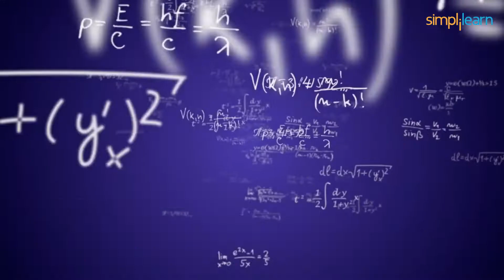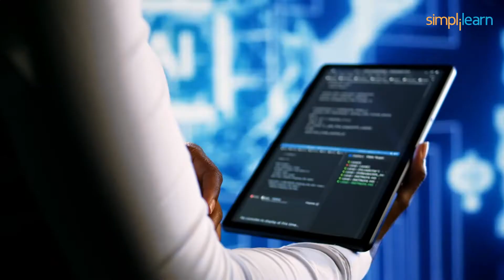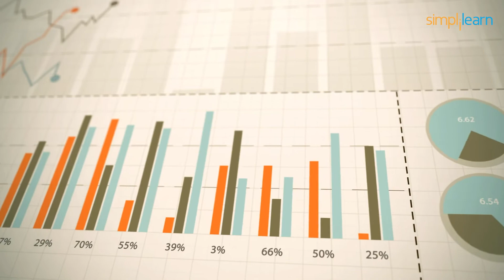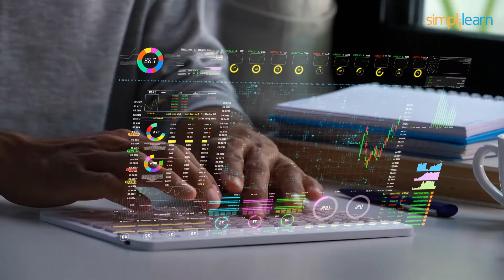Top 10 AI Skills For 2026 | 10 Artificial Intelligence Skills Required In 2026 | Simplilearn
️🔥 Applied Generative AI Specialization by Simplilearn in collaboration with Purdue University
️🔥IITG - Professional Certificate Program in Generative AI and Machine Learning - IITG

Dive into the captivating world of Artificial Intelligence in our newest Top 10 AI Skills For 2026 YouTube video! We journey through the essentials of AI, with Python and R steering the ship. Unravel the mysteries of linear algebra and calculus, the navigational tools of AI, and delve into the storytelling power of statistics. Explore the realms of machine learning, deep learning, and neural networks, where AI not only learns but dazzles. Discover the roles of data handling tools, SQL, NLP, computer vision, and reinforcement learning in shaping AI's capabilities. This isn't just a tutorial; it's an adventure into the heart of AI's limitless possibilities.

👉Five key points:

✅Python and R as Linguistic Guides: Python, with its adaptable nature and rich library ecosystem (TensorFlow, PyTorch), leads the way in AI development, while R adds statistical depth and research-oriented capabilities, enriching AI exploration with its expressive syntax and statistical tools.

✅Mathematical Foundations - Linear Algebra and Calculus: Linear algebra, essential for understanding AI algorithms, guides through vectors and matrices, acting as a compass in AI's journey. Calculus, especially derivatives and integrals, functions as a GPS for navigating optimization algorithms in AI development.

✅Statistics and Machine Learning Techniques: Statistics play a crucial role in AI, turning data into meaningful stories through probability, hypothesis testing, and regression analysis. This transitions into machine learning, where supervised and unsupervised learning teach algorithms to recognize patterns and make predictions, with deep learning taking center stage for tasks like image recognition and language processing.

✅ Key Features
- Add the IBM Advantage to your Learning
- 25 Industry-relevant Projects and Integrated labs

✅ Tools Covered
- ChatGPT
- Flask
- Matplotlib
- django
- Python
- Numpy
- Pandas
- SciPy
- Keras
- OpenCV